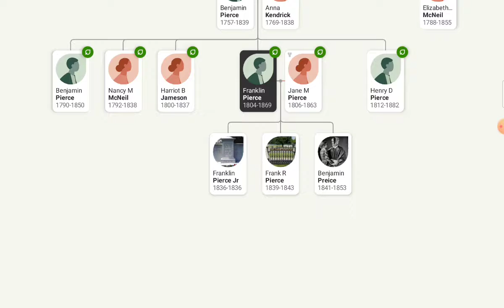the family tree of Franklin Pierce